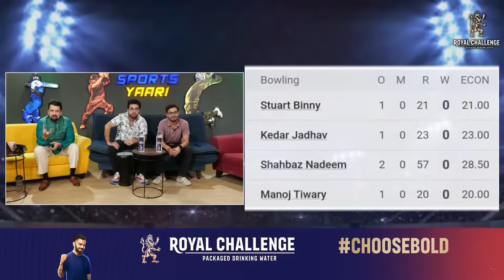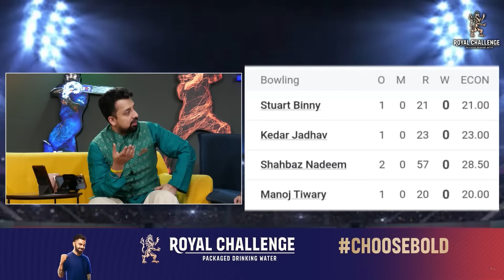PAKISTAN BEAT INDIA 😠 | HONG KONG SIXES TOURNAMENT MEIN INDIA KI KARAARI SHIKASHT